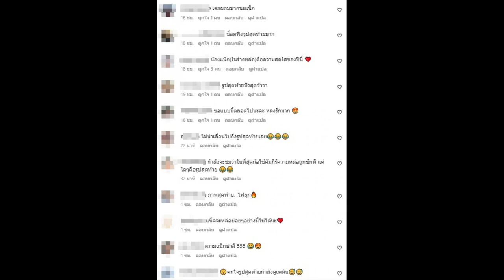แน็ก ชาลี ถ่ายแบบกับผมทรงใหม่ แม้แปลกตาแต่บอกเลยหล่อมาก